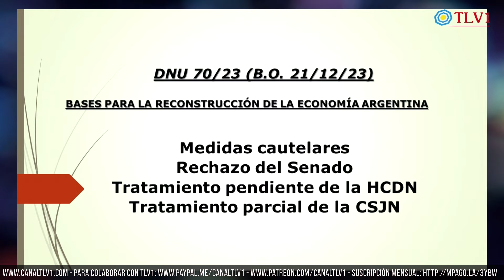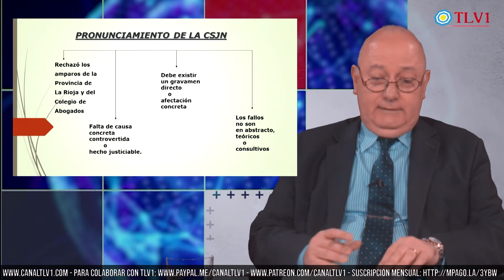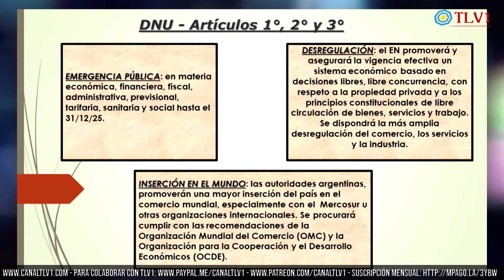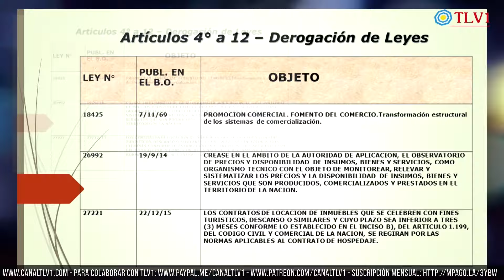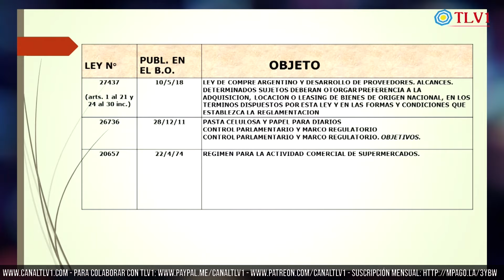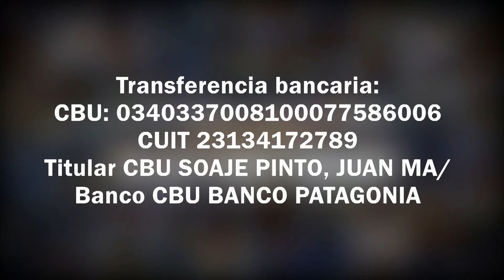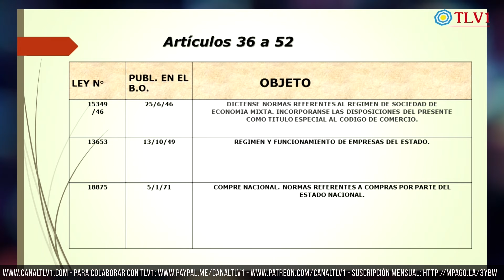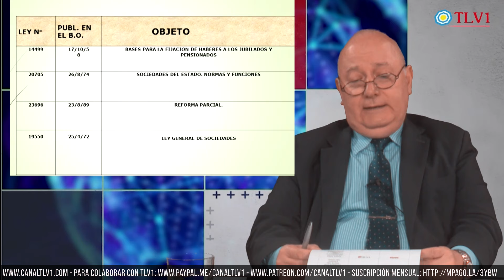Panorama económico N°03 - Análisis del polémico DNU 70/23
Luis Alberto Rey, conductor del programa, analiza el polémico DNU 70/23, su contenido y sus consecuencias.

Con transferencia bancaria:
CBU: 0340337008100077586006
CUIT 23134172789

Con criptomonedas:
Bitcoin 1KJhVea5q7CH1Bfso2rDsCQUpvVdMFB281
Litecoin LZpN6pHF241wrGmp7puS4qHjjdL6HQS7N3
Dash XpEWHR6XYx2nnRfwuvnkVs7BbR2UW3qNCe
Ethereum 0x14852F125509B490aE204c947fd7341913EF9a45